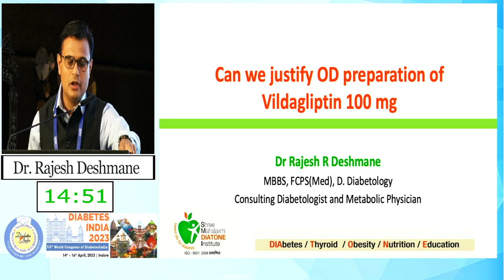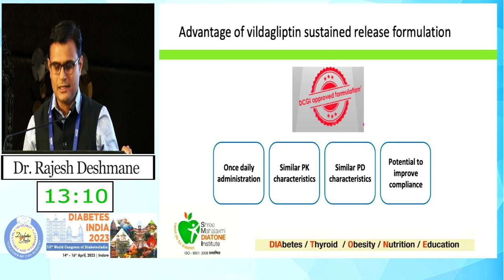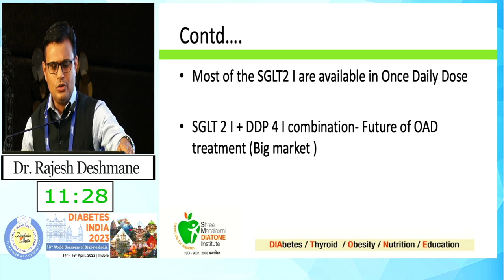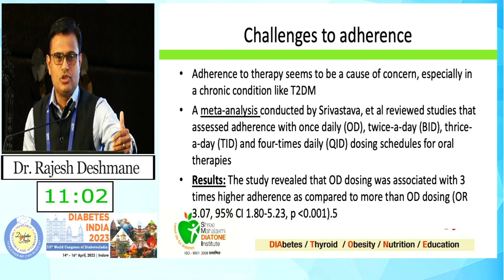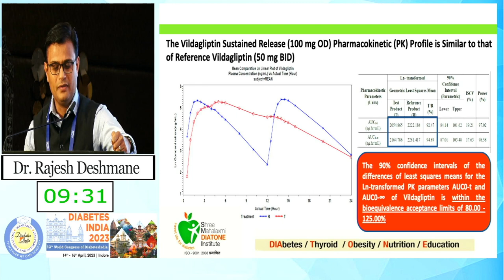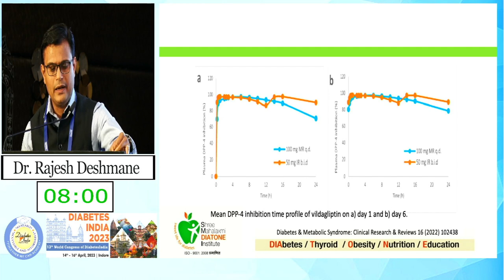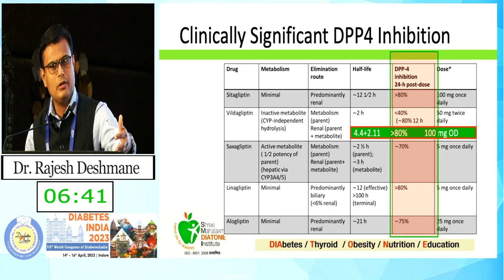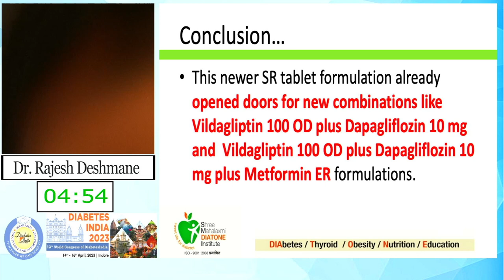Dr. Rajesh Deshmane | Diabetes India 2023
Topic: Once Daily Vildagliptin